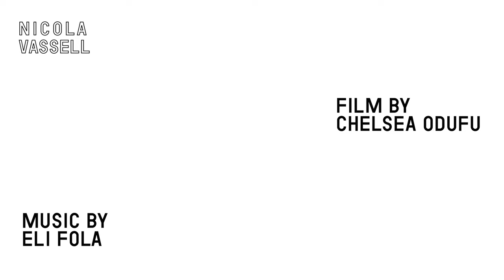Uman - Independent 2022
Nicola Vassell Gallery is pleased to present a new series of paintings by Uman, whose dynamic paintings “present a multiplicity; alongside the juxtaposition of elements, there is also a layering that is often highly complex, and has become more so with time,” - Barry Schwabsky.

Film by Chelsea Odufu